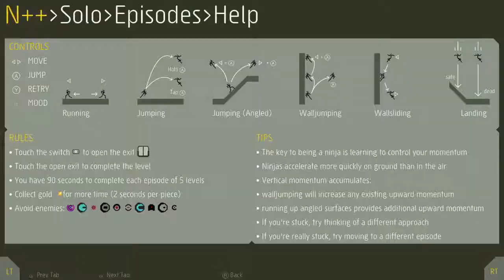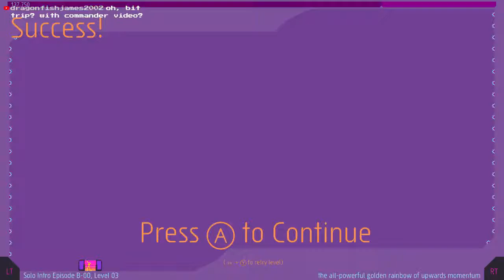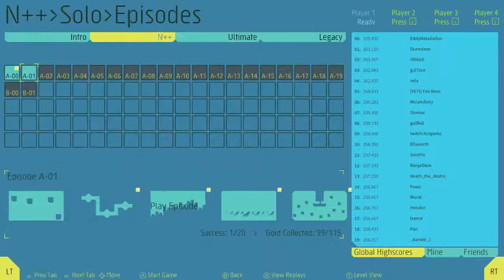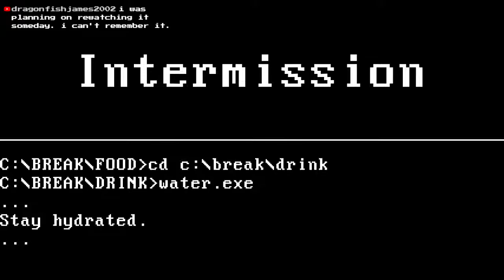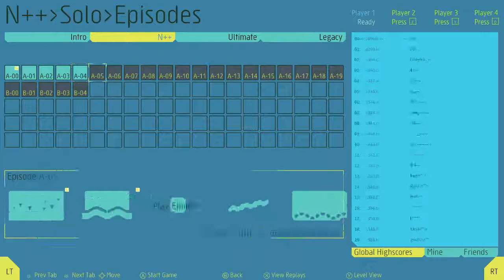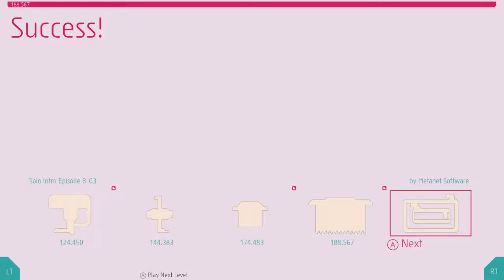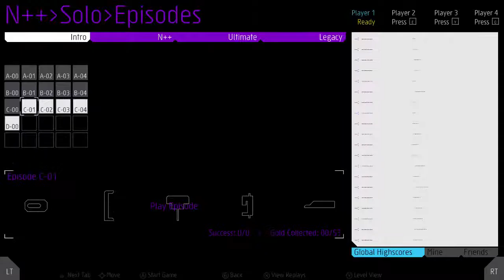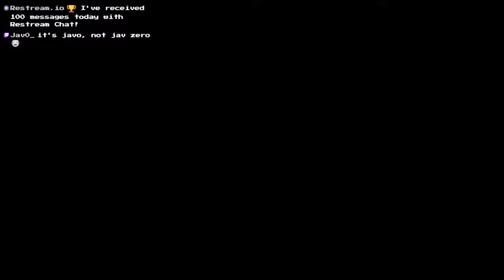[N++] Buncha missiles, lasers, and platforms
Saw a YouTube playthrough of this over a decade ago & thought, "This looks fun!" Also, you play as a ninja.

Streaming to multiple platforms via Restream.io

No free-use VTuber model; a new one's in the works!

CHAT RULES:
Don't be an ass, and have fun!
If you don't know what that means, here's a basic guideline:
- NO BACKSEATING...unless I ask for it
- No trolling, harassment, racism, sexism, etc.
- No politics, religion, and other topical/controversial subjects
- No spoilers
- Keep comments relevant to the stream; don't hijack attention via focusing on yourself/another person, nonsense comments, etc.
- Mods and I have the final say

Game played:
N++ (N PLUS PLUS)